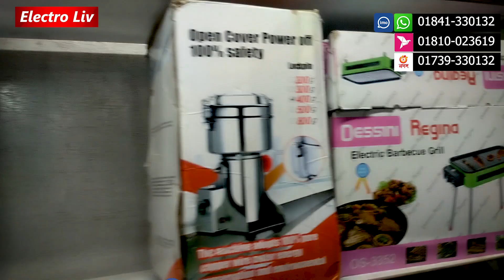ইফতারে ঠান্ডা শরবত/জুস হবে মুহূর্তেই |স্টক সীমিত দ্রুত কিনুন | juicer price in bd 2023 |fruit juicer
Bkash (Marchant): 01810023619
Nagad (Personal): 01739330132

Review-
. এক টেবিলে সব সুবিধা | বর্তমান দাম জানুন-

 • এক টেবিলে সব সুবি...
. কম দামে আলু কাটার মেশিন কিনুন-

 • কম দামে আলু কাটার...
. বাসা-বাড়ি চেইঞ্জ নিয়ে আর নয় ঝামেলা | ভারী জিনিস তোলার মেশিন-

 • বাসা-বাড়ি চেইঞ্জ ...
. ব্যাথা থেকে মুক্তি ডিজিটাল হ্যান্ড মপ ব্যবহার করুন-

 • ব্যাথা থেকে মুক্ত...
. মুহূর্তেই রান্নার সব কিছু কাটুন বটি/ ছুড়ি ছাড়া !-

 • মুহূর্তেই রান্নার...
. ইলেক্ট্রিক ব্রাশ কিনুন ঘরের সব কিছু পরিস্কার করুন-

 • ইলেক্ট্রিক ব্রাশ ...
. হ্যান্ড বিটার ছাড়াই সব মিক্সড করুন-

 • হ্যান্ড বিটার ছাড়...
. পানি ঠান্ডা ও গরম থাকবে টানা ১ দিন-

 • পানি ঠান্ডা ও গরম...
. মাত্র ২ ঘন্টায় দই তৈরী করুন কারেন্টে-

 • মাত্র ২ ঘন্টায় দই...
. নতুন বছরে 350/- টাকায় পাইকারি দামে 🔥Hair Dryer কিনুন-

 • নতুন বছরে 350/- ট...
. নতুন বছরে কম দামে উন্নতমানের ফ্লাস্ক কিনুন-

 • নতুন বছরে কম দামে...
. এই ফ্লাক্সে পানি ঠান্ডা ও গরম করতে পারবেন | স্টক সীমিত !-

 • এই ফ্লাক্সে পানি ...
. টেবিল বটি আপনার দরকার | দাঁড়িয়ে সব কাজ করতে পারবেন-

 • টেবিল বটি আপনার দ...
. মার্কেটের সবচেয়ে কম দামে কিনুন এসি কভার-

 • মার্কেটের সবচেয়ে ...
. বিভিন্ন ব্র্যান্ডের র‍্যাকেট কিনুন পছন্দের দামে-

 • শীতের অফার লুফে ন...
. কম টাকায় মনের মত লাঞ্চ বক্স পাচ্ছেন না? 3 layer lunch box-

 • কম টাকায় মনের মত ...
. শীতে ২৪ ঘন্টা পানি গরম থাকবে জগে-

 • শীতে ২৪ ঘন্টা পান...
. গরিবের রুম হিটার | সবাই কিনতে পারবেন পানির দামে-

 • গরিবের রুম হিটার ...
,  কম টাকায় কসমেটিক ব্যাগ কিনুন-

 • মেকাপ আইটেম নিয়ে ...
. ছোট বাচ্চা ও বয়ষ্ক মানুষের বিপদের সঙ্গী!!-

 • ছোট বাচ্চা ও বয়ষ্...
. দাম কমলো জুয়েলারি গিফট বক্সের -

 • দাম কমলো জুয়েলারি...